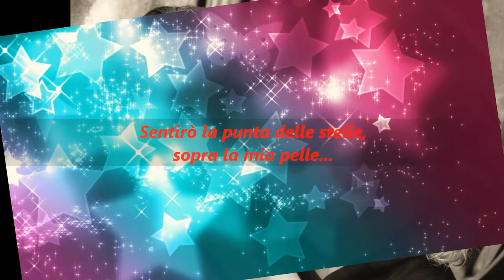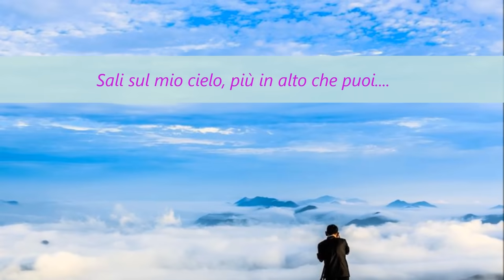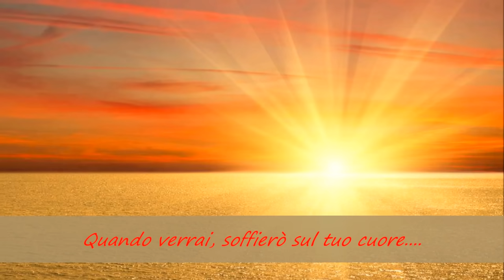Lena Biolcati - GRANDE GRANDE AMORE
Questa canzone nel 2026 compirà 40 anni...nonostante ciò, continua a rimanere nel cuore di tutti noi.

UN GRANDE GRANDE GRAZIE A CHI MANTIENE VIVE LE CANZONI DI LENA BIOLCATI 💘 💗

GRANDE GRANDE AMORE  (S.D'Orazio - M.Fabrizio)
Canzone vincitrice nella sezione "Nuove Proposte" del Festival di Sanremo 1986.